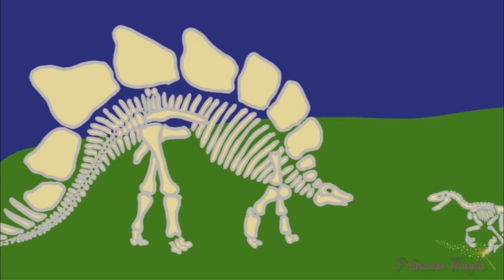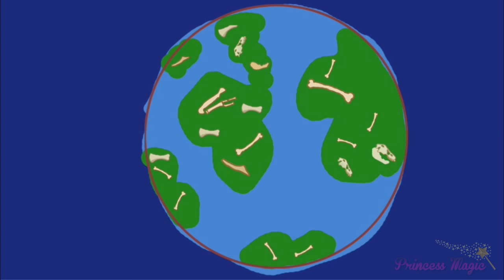♡ Curious George / Jorge el Curioso - Dinosaurs Educational Video For Children English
George is curious about dinosaurs! Discover some interesting facts about all types of dinosaurs dinosaurs with this video.